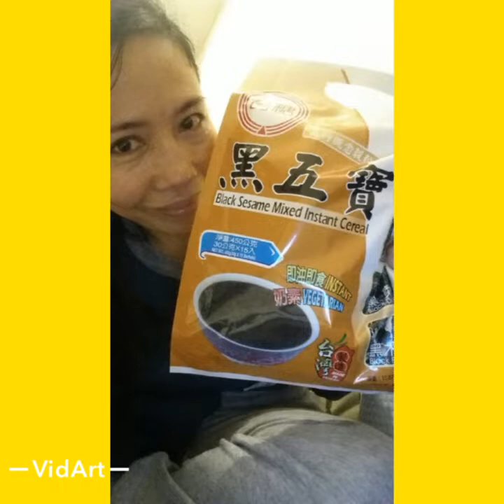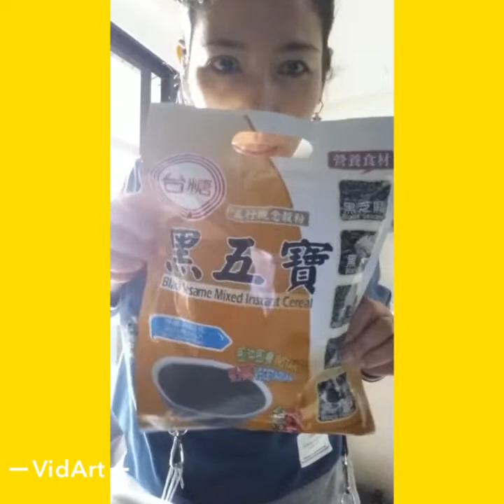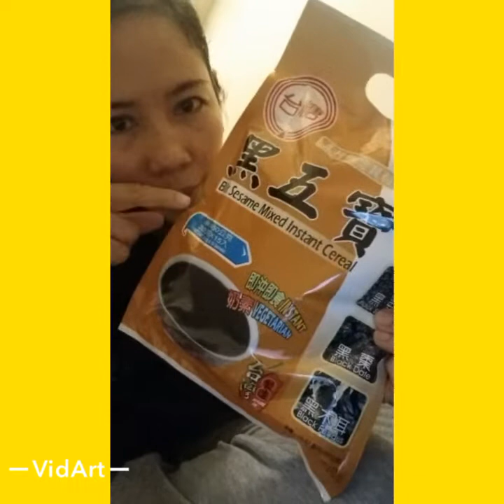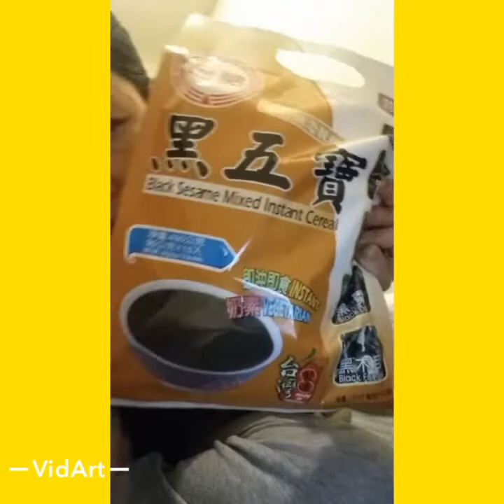258《 vlog 》daily morning walk and at the same time buying my foods.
This video our daily morning walk and buying my foods,  I wish I won't feel hungry so the money I will buy my foods I just save it for my family.